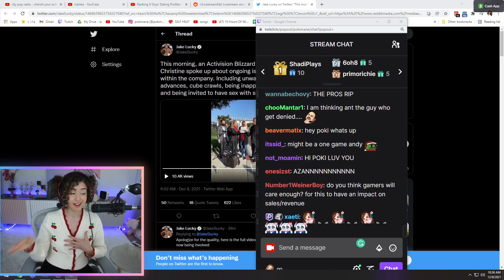Poki about streamers on activision and blizzard (Just Chatting)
Hey everyone ! Heres some pokimane clips just for you that you might have missed ! Enjoy and make